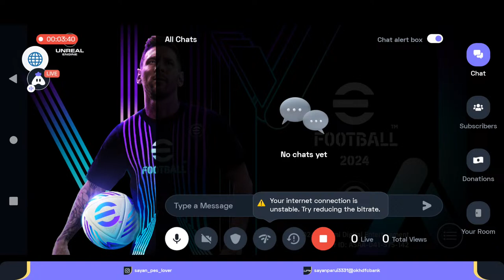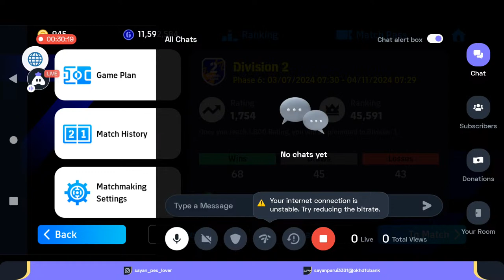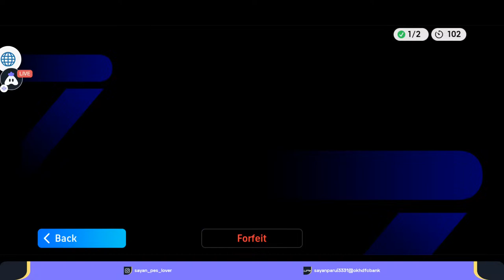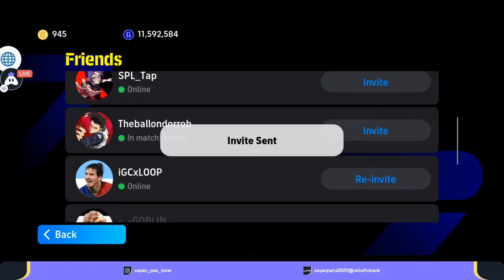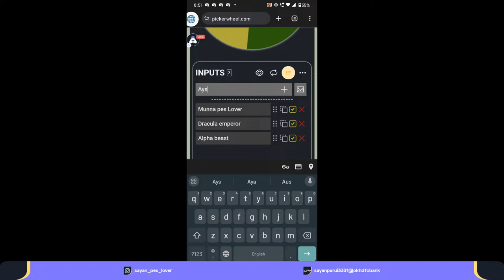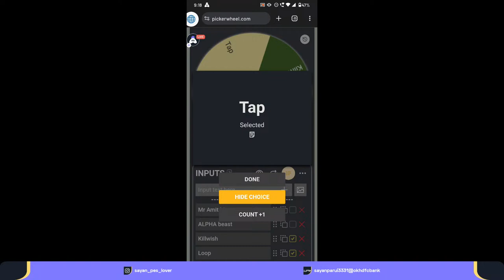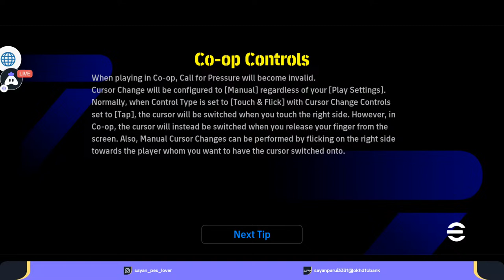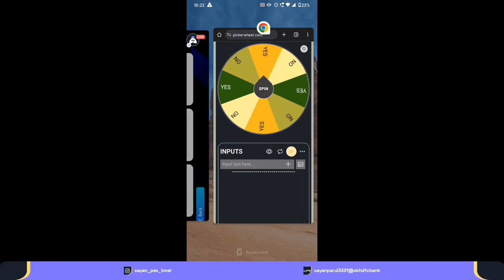Excited For Upcoming Epics 🤔 Playing CO-OP Friendlies 🤩 | eFootball™ 2024 Mobile | 🔴 LIVE@eFootball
eFOOTBALL 2024 Mobile Live Paid Rank Push

✅ PAID RANK PUSH CHARGE ✅
Division 4 to Division 1 = 399
Below Division 4 = 699

UPI LITE MEMBERSHIP DETAILS:

UPI LITE BASE MEMBERSHIP - Rs. 42/MONTH Rs. 12/ WEEK. (PERKS SAME AS YOUTUBE MEMBERSHIP)

UPI LITE FEATURED MEMBERSHIP - Rs. 84/MONTH Rs. 22/ WEEK. (PERKS SAME AS YOUTUBE MEMBERSHIP)

UPI LITE LEGENDARY MEMBERSHIP - Rs. 120/MONTH. (PERKS SAME AS YOUTUBE MEMBERSHIP)

UPI LITE ICONIC MEMBERSHIP - Rs. 560/MONTH. (PERKS SAME AS YOUTUBE MEMBERSHIP)

Upi: sayanparui3331@okhdfcbank
Name: Sayan
Location: Kolkata
My Device: Motorola one fusion plus

SUBSCRIBE THE CHANNEL, LIKE THE STREAM WHEN I SAY " LET'S MOVE ON TO THE NEXT CO OP FRIENDLIES THEN YOU HAVE TO SEND "PLAY FRIENDLY / ADD ME / ME " INTO THE CHAT, THEN TOP 20 NAME I WILL TAKE INTO THE SPIN THE WHEEL, FROM THERE 5 PARTICIPANTS WILL BE SELECT. WHEN YOUR NAME WILL CHOOSE THROUGH SPIN THE WHEEL YOU HAVE TO SEND YOUR "USERNAME OF YOUR ID" INTO THE CHAT. SAME PROCESS WILL FOLLOW AFTER ENDING EACH & EVERY MATCH.
AGAIN I WILL SAY " LET'S MOVE ON TO THE NEXT CO OP FRIENDLIES THEN YOU HAVE TO FOLLOW THE SANE STEPS.

KEEP PATIENCE & DON'T COME RANDOMLY..

***AFTER SENDING THE ROOM I'D YOU NEED TO ENTER INTO THE ROOM WITHIN 1 MINUTE.

***EACH & EVERY USER CAN PLAY ONLY TWO MATCHES IN ONE STREAM, BUT NOT FREQUENTLY.

WHAT IS POINT SYSTEM:

THIS IS SO GOOD SYSTEM TO PLAY FRIENDLY MATCHES DIRECTLY WITHOUT PARTICIPATING INTO THE SPIN, NOW HOW CAN ANYONE GAIN THE POINTS: (SIMPLE AFTER JOINING INTO THE STREAM HOW LONG ANY USER WILL WATCH THE STREAM AND STAY INTO THE CHAT IN THAT BASIS POINTS WILL BE COUNTED, NOT ONLY THAT AFTER JOINING INTO THE STREAM IF ANYONE IMMEDIATELY LIKE THE STREAM THAT ALSO CAN GET SOME BONUS POINTS IF ANYONE NEW GUY SUBSCRIBE THE CHANNEL THEN THAT GUY ALSO CAN GET EXTRA BONUS POINTS, ALSO IF SUPERCHATED THAT GUY ALSO CAN GET MORE BONUS POINTS). "AFTER REACHING 300 POINTS EACH AND EVERY USER CAN REDEEM THAT POINTS AND WITH THAT THIS GUY CAN GET THE CHANCE TO PLAY HIS 2 MATCHES DIRECTLY ON THAT STREAM WITHOUT PARTICIPATING INTO THE SPIN THE WHEEL." HOW CAN ANYONE CHECK HIS POINTS? (USERS CAN USE !POINTS COMMAND IN CHAT AND THEY CAN WATCH THEIR POINTS). AFTER REACHING 300 POINTS YOU JUST HAVE TO USE (!REDEEM POINTS) COMMAND FOR REDEEM YOUR POINTS.

SOME MORE THINGS SUBSCRIBERS ONLY USE 2 COMMANDS !POINTS FOR CHECKING YOUR POINTS AND !REDEEM POINTS FOR REDEEM YOUR POINTS OTHER COMMANDS ARE FOR MODERATOR.